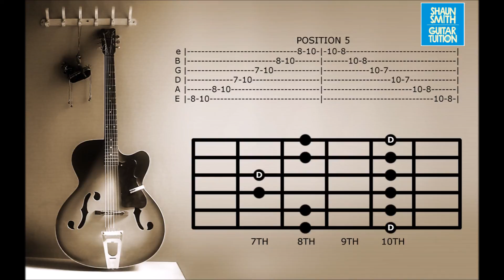12 bar clean smooth blues in D minor including scale diagrams!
12 bar shuffle with 7th chords in D minor including scale diagrams for all 5 positions of the minor pentatonic.
music recorded and written by shaun smith
Copy Rights reserved 2017